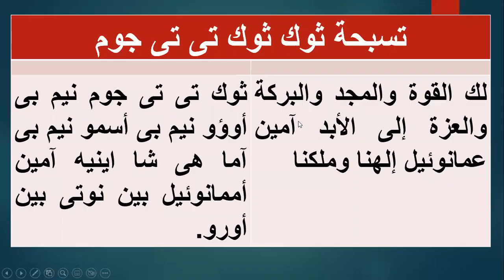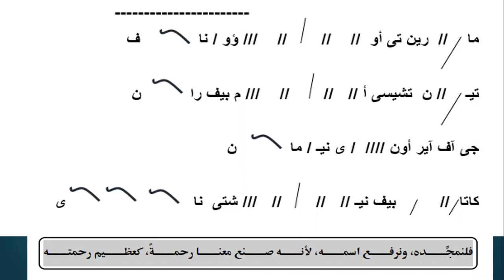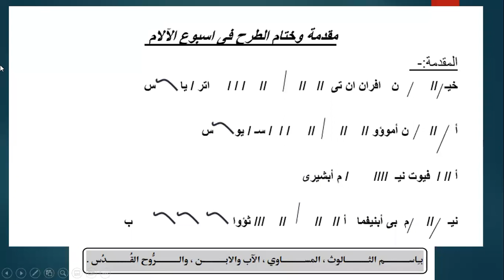الحان اسبوع الآلام مقدمة وختام الطرح لسواعى البصخة المقدسة